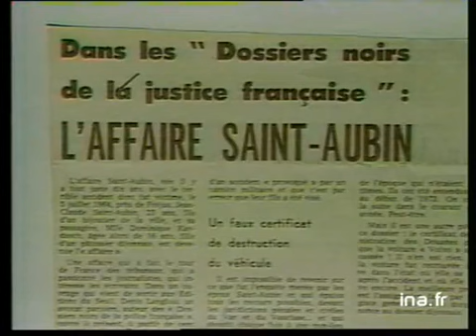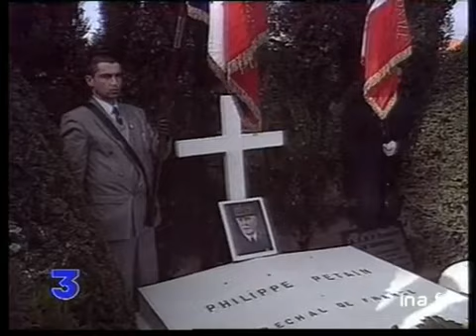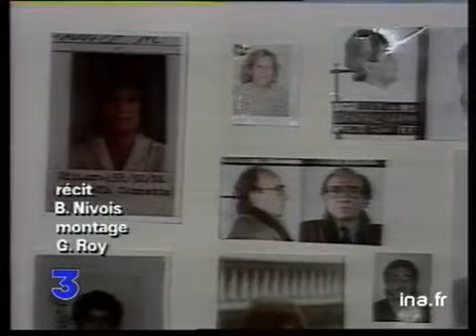19/20 : EMISSION DU 11 NOVEMBRE 1992